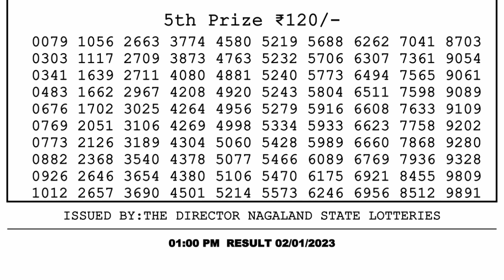Dear Lottery Sambad 1pm today 02.01.23 Nagaland State Lottery Result